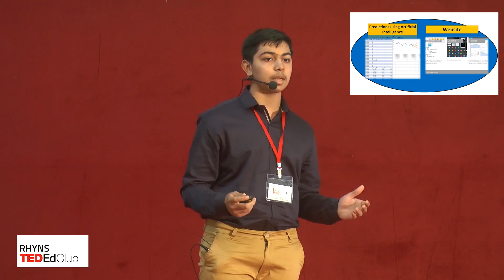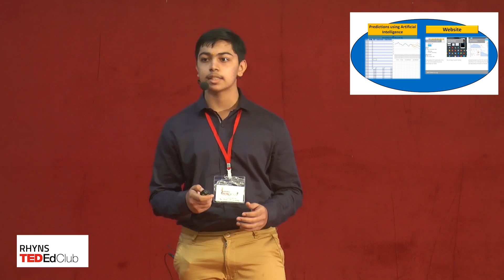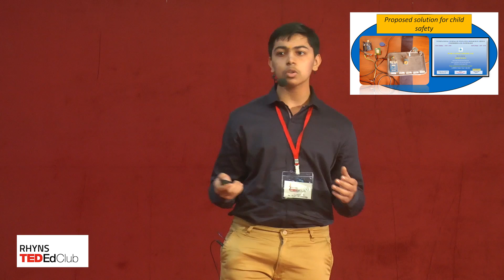The Power Of Technology | Rishit Dagli | Rhyns Academy Pvt Ltd.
Change is inevitable, it is the need of the hour. But, who will bring it? Master Rishit believes that the change begins with him. He, using his tool of technology, is all set to work on the fields of agriculture, child safety and so on and so forth. Let's together witness his journey through his talk.

14 years of being a learner on this planet, Rishit is a student of Thakur International School. Robotics
and Artificial Intelligence enthusiasts are 3 words which define his passion introvert,
hardworking and a little crazy reflects his personality. His best buddy is his mom, his laptop and
his kindle. He loves to write research papers but at the same time also tries adventure sports
 His philosophy is “mai alag hu aur apna
rasta khud banaunga"